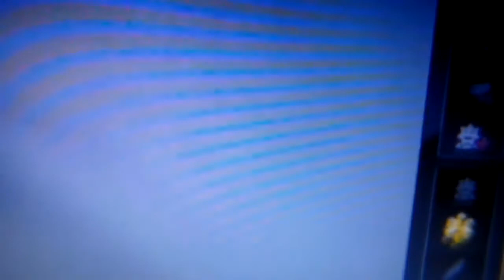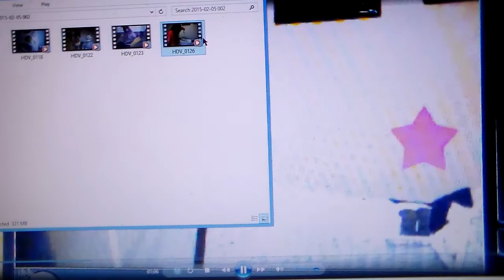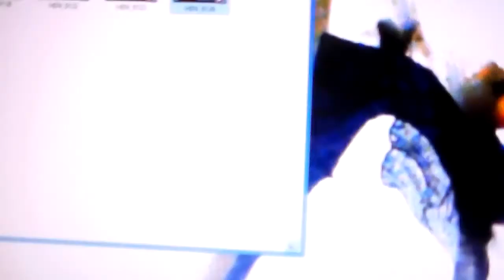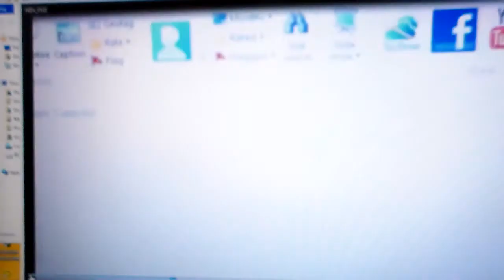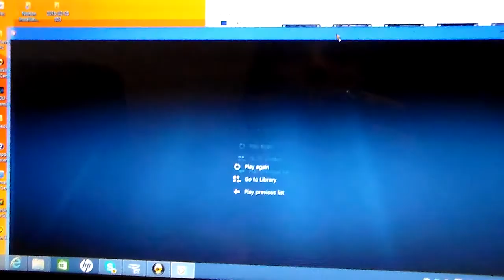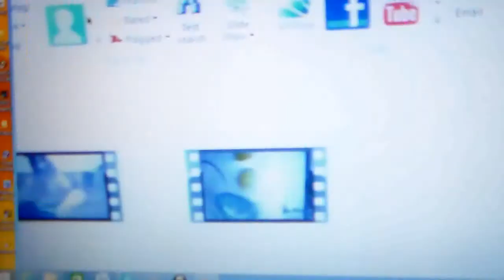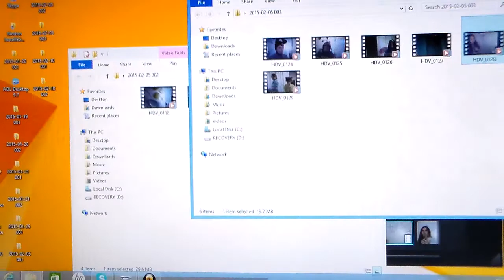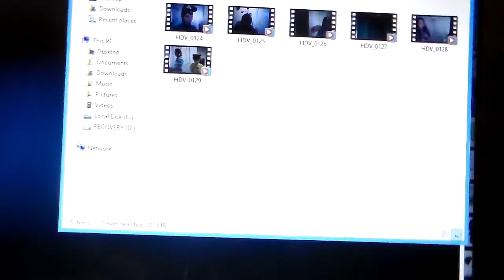Astrology Street - Pisces SLeeping Beauty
Astrology Street - The Astrology Library-is wear the boOks Come Two Life.*.*This is a Mixture Of Storys Being Read  Wrote Manefested .* PiSces Sleeping Beauty, WizaRd Of Oz, & samples of  my new series Katherine & Kelley - The Garbage Kidz,

AUDIO CHANGED so that I do not delete this youtube video
Goodbye - Avril Lavigne - Goodbye Lullaby

Music"Goodbye" by Avril Lavigne (Google Play • AmazonMP3 • iTunes)

LYRICS BELOW: A Music Video for Black Star by Avril Lavigne from her beautiful new album Goodbye Lullaby 2011. I hope you like it ;)

Videos Used:
Avril Lavigne Black Star Commercial
Avril Lavigne Forbidden Rose Commercial
Avril Lavigne Canon Commercial 1,2,3 & 4

Music"Black Star" by Avril Lavigne (Google Play • AmazonMP3 • iTunes)

My top five horror movie theme songs

Music"Jaws Theme" by Amc Orchestra (Google Play • eMusic • iTunes • AmazonMP3)

Music From the first movie Poltergeist Theme song Get mp3

Theme to the movie "Night of the Demons" released October 14, 1988

buy movie here -